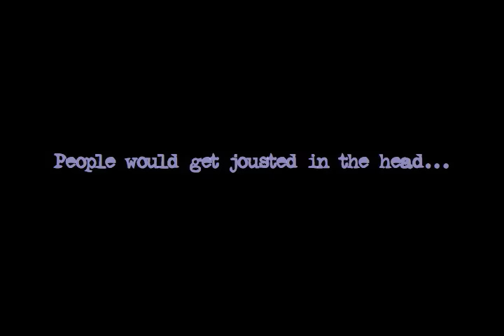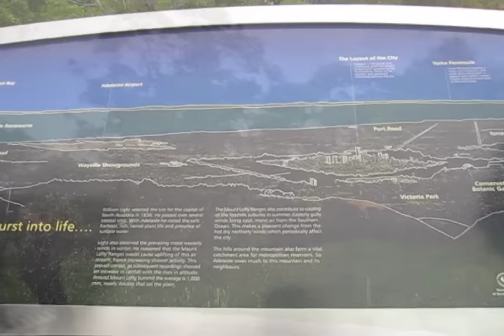Rat Patrol Oz attend the Australian Freakbike Convention 2009 — hosted by Tongue Of Fire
Adelaide's freakbiker group, Tongue Of Fire, challenged the Rat Patrol to attend the 2009 Australian Freakbike Convention — the biggest gathering of freakbikers ever in Australia.

The Rat Patrol travelled 1,200km to represent, and we jousted all in sundry right in the head. Probably best not to describe what went on late at night in a church toilet, but there was blood and lots of it.

Lick the bag T.O.F.

Big thanks to the Tongue Of Fire for much love and skanky freakbikdom!